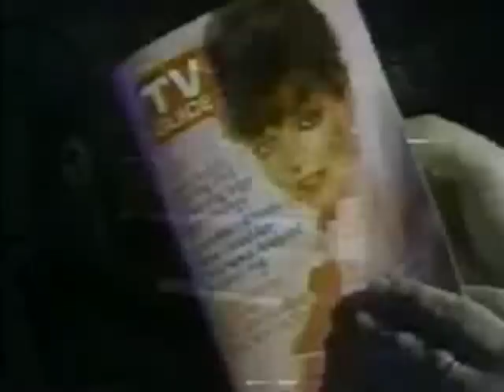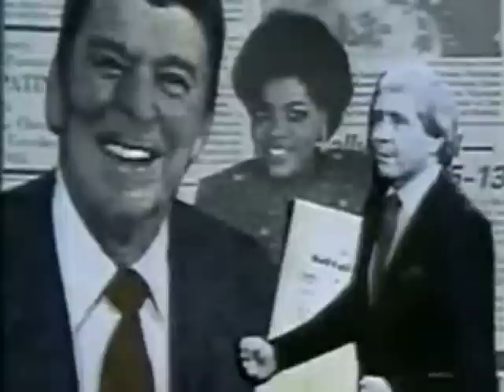Son of Svengoolie - CANCELED! (Last Show 1.25.86)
"Son of Svengoolie" was a horror comedy show that ran old b-movies, mixed in with sketches & song parodies. It debuted in 1979 on WFLD in Chicago, and was pretty popular until 1986, when WFLD was cleaning house to make room for their upcoming FOX affiliated schedule & gave Svengoolie the boot with little advance warning. This clip is from the very last episode of the original series, where the guy was obviously bitter (since then, the show has been rebooted a few times, but never quite as popular as it was in the 80's. Today, it airs Saturday nights on WCIU) Alot of the bits were awful in that early 80's sort of way, bad parodies, lame sketches, but alot of the stuff was pretty clever for it's time.. I've always had a fondness for this particular bit. I believe this is the first time this clip has been shown on Youtube. I have a ton of VHS tapes of these episodes, but you can find a zillion other clips from the show on YT, .. the history of this show is actually pretty entertaining.. for an early 80's low budget wrap around show.